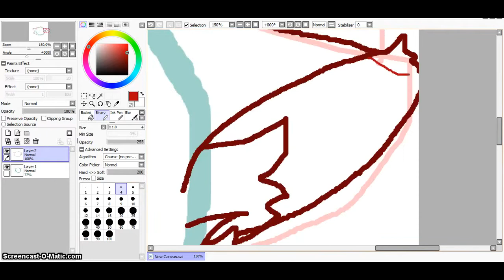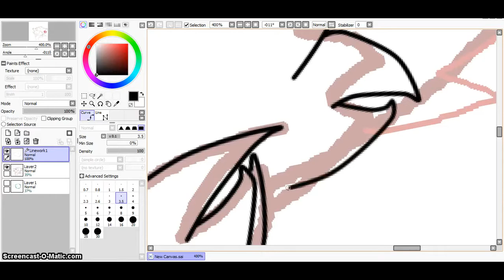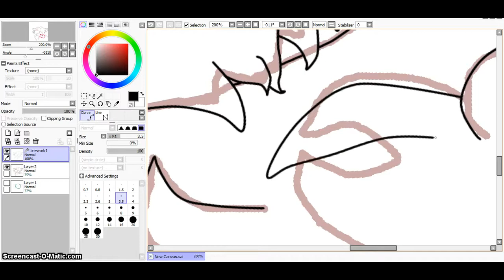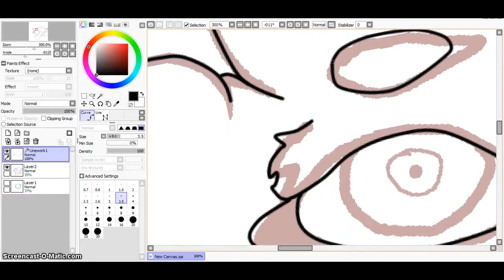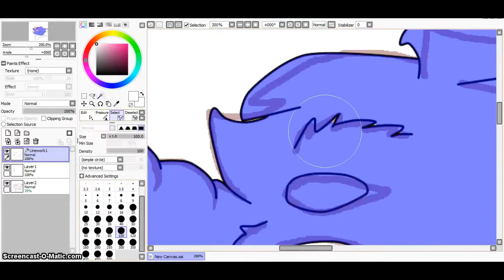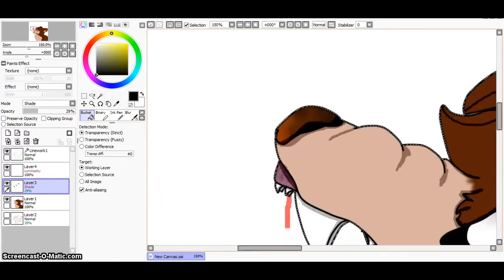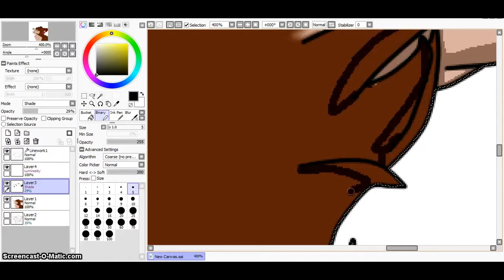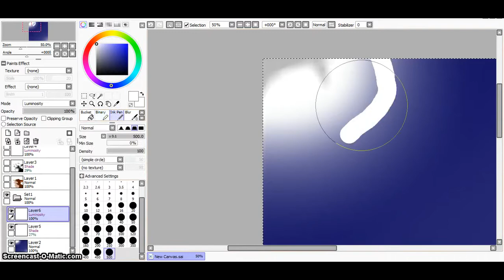Wolf at night. { speed paint }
Songs got to the original creators i own no songs cause i don't make any     (*u*)
          v|  v |(